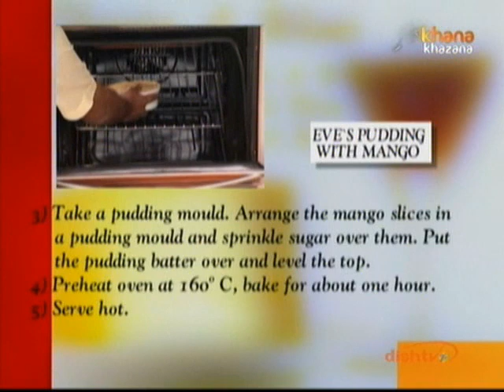Eve's Pudding With Mango - Sanjeev Kapoor - Khana Khazana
Zee TV Presents Khana Khazana By Chef Sanjeev Kapoor Watch Celebrity Chef Sanjeev Kapoor share the recipe of 'Mango Eve's Pudding' only on Zee Khana Khazana.